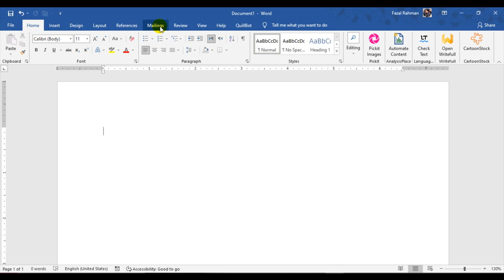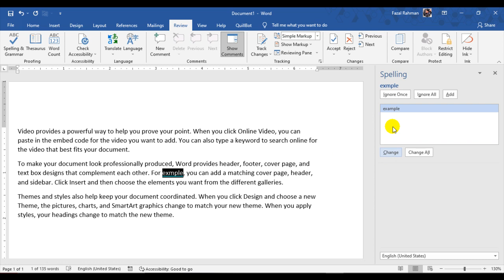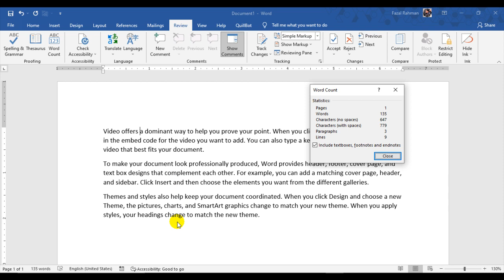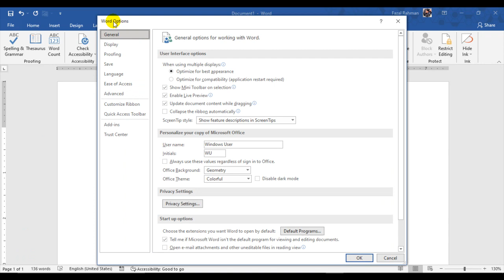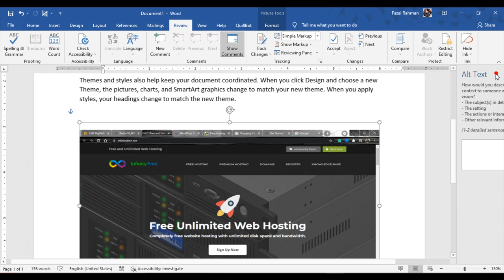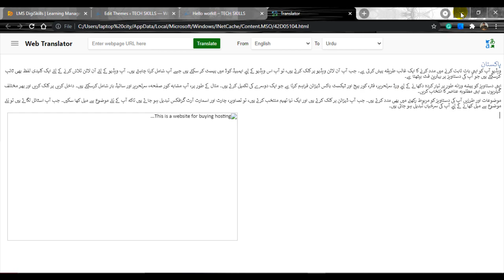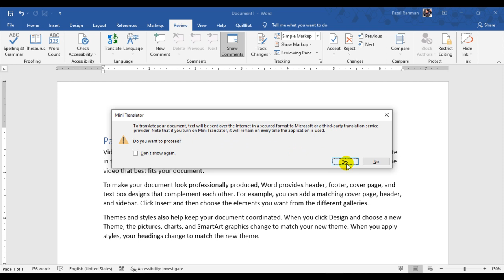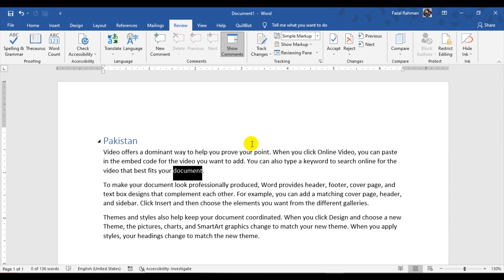How to translate your MS Word Document to any language || Review Tab || Class 28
I have explained the review tab's groups such as Proofing, Accessibility, Language Translation and Comments in this video.
It is now very easy to solve all the document related problems and issues like spellings and grammar, translation and putting extra comments or alternate text.

Therefore, one can easily find his errors and mistakes in his/her document by using proofing group, and with this, if someone wants to translate his/her document to any language by any means like as a whole, selected or mini they can easily do it.

By the end of this video, the learners will be able to find and solve all the grammatical and spellings errors in their documents, they will be able to translate their document to any language, and also they will be able to write comments too.

Note: If any question or query, you can ask in the comment section of this video.

Thanks

Keep Learning And Sharing The Videos